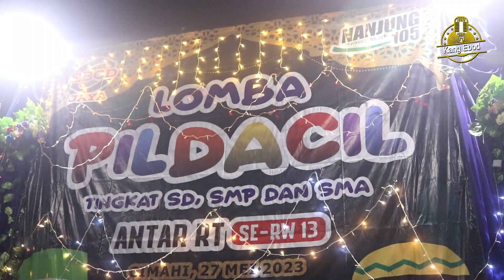KANG EBOD | LOMBA DAI PILDACIL IJUN TINGKAT SMA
Terimakasih kepada yang telah menyaksikan tayangan KONGRES semoga bermanfaat.
Nantikan update terbaru dari kami dengan berbagai narasumber.